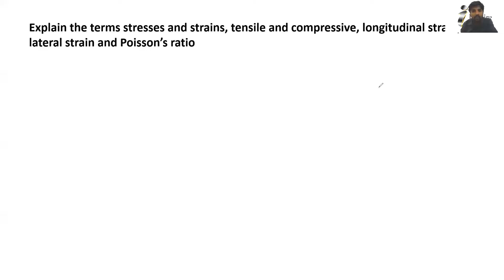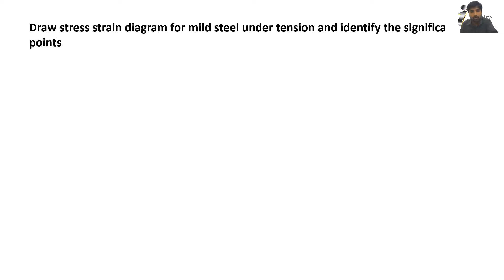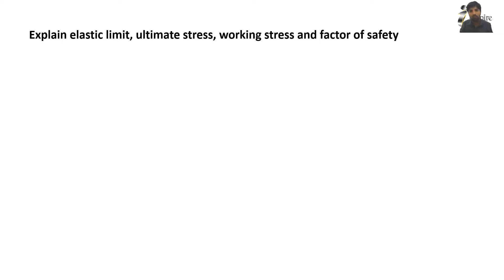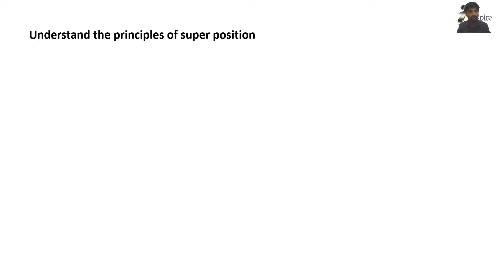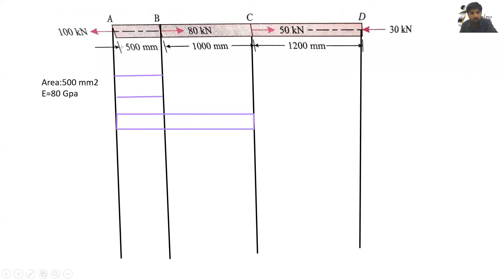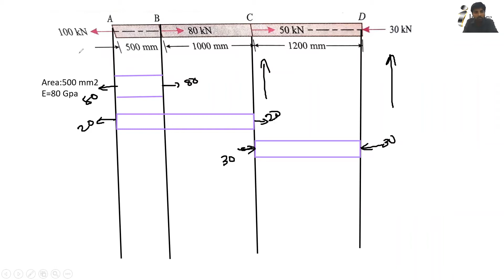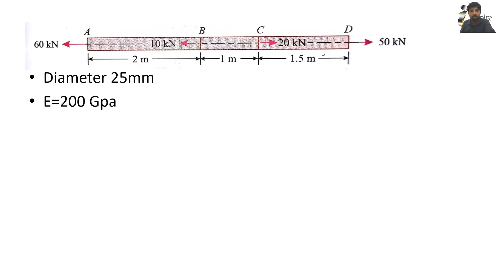Strength of materials unit 1|Part 1|SSC|PSC|Polytechnic|Btech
Types of stresses and strains - tensile and compressive - longitudinal and lateral strain -Poisson's ratio –
(Review of stress strain diagram - behavior of mild steel & brittle material under tension and identify the
significant points-limit of proportionality - elastic limit - yield point) - ultimate stress - working stress -

factor of safety - Hooks law and Young's modulus –principle of super position- stresses in varying section